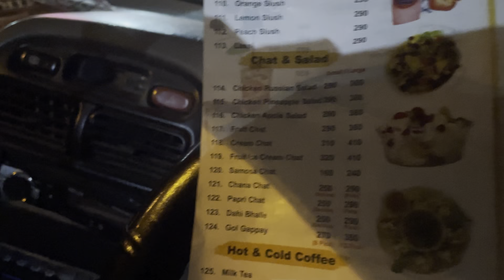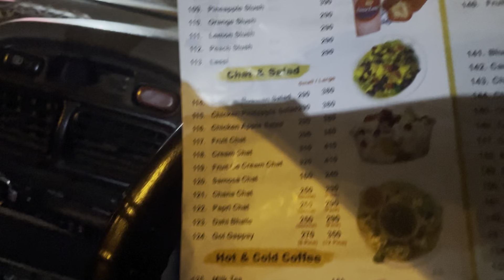Dinner at Anarkali Restaurant with bacha party | vlog#199